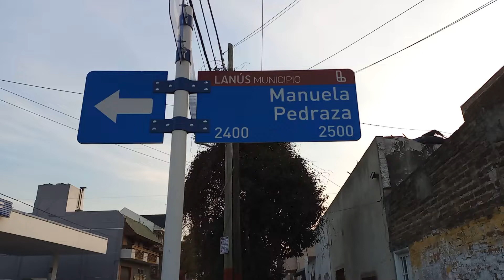Manuela Pedraza la Tucumana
Heroína de La Reconquista de Buenos Aires en 1806.